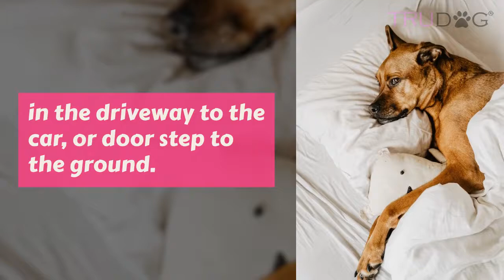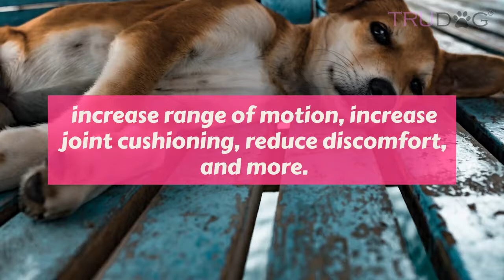Natural Remedies for Dogs with Joint Pain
Dogs can be a special part of your family. Just like you feel sad when your grandpa gets old and slow, you feel sad when your dog becomes sluggish and lazy. Most of the time, their decelerate behavior is because they are suffering from stiff and painful joints. This condition is not something that only humans suffer from, dogs can feel the same pain too. They should be treated in order to minimize the pain and to increase their quality of life. Before you go spend hundreds of dollars on medication, take a look at these ideas that you can do from home to help your furry friend. Although you should still schedule a vet appointment, feel comfort in that fact that you have options to give your dog the relief he is looking for.